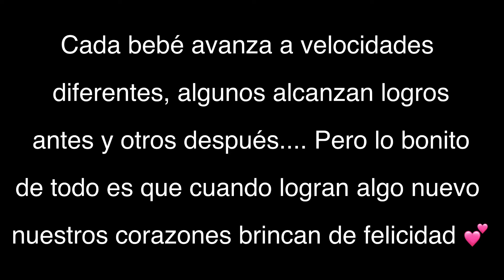YA COME SOLO!!! 😭💕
Hola amigos! Siempre que los leemos dibujan una sonrisa en nuestro rostro :)

Que tengan un excelente día, tarde o noche desde cualquier parte del mundo donde nos ven! Nos vemos en el próximo vídeo :D